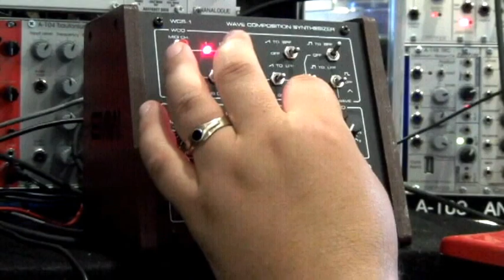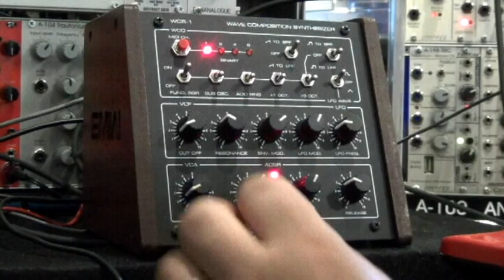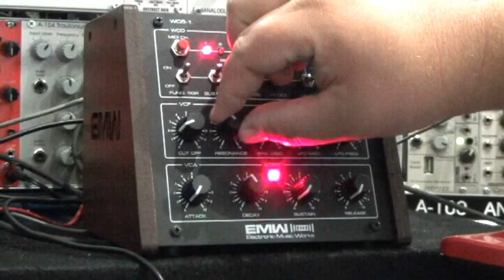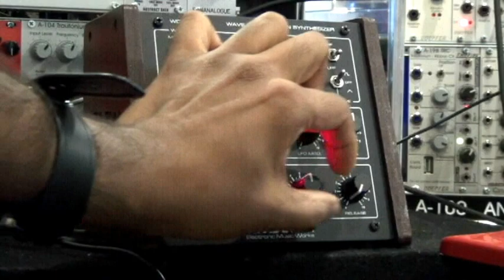Electronic Music Works WCS-1 WAVE COMPOSITION SYNTHESIZER_Demo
WCS-1 WAVE COMPOSITION SYNTHESIZER
Its Midi. & Monophonic
One Digital oscillator. it creates the waveforms
The rest is analog.
Easy setup.

I really like the VCA. ... esp its envelope.
The LFO can be either triangle or square.
Two filters: Band or Lowpass.
Thanks to Matt from Rhythm Active for the EMW